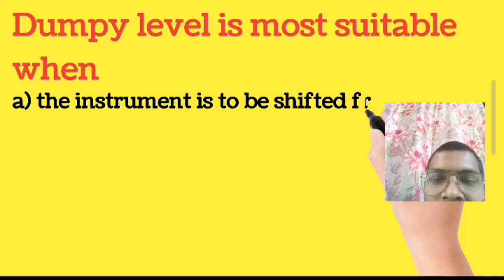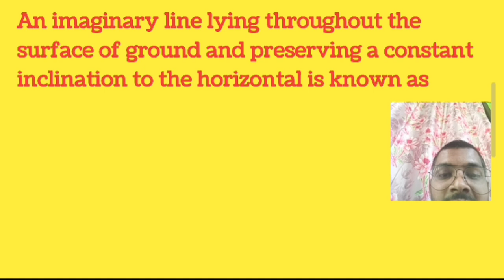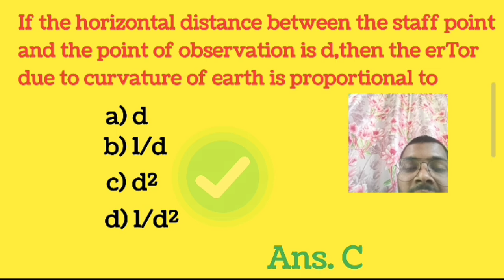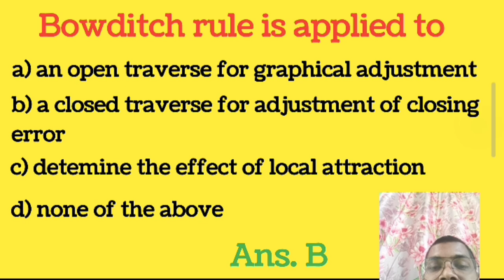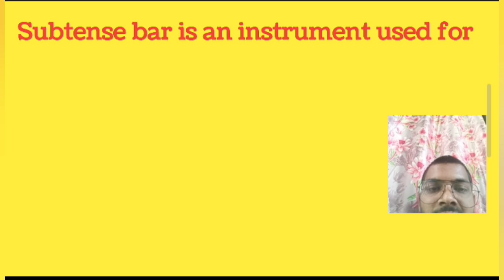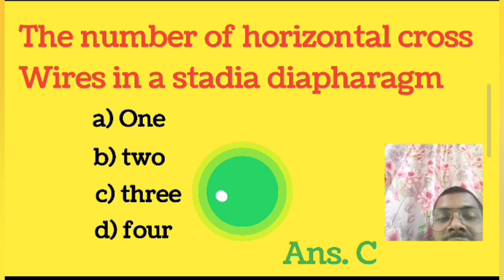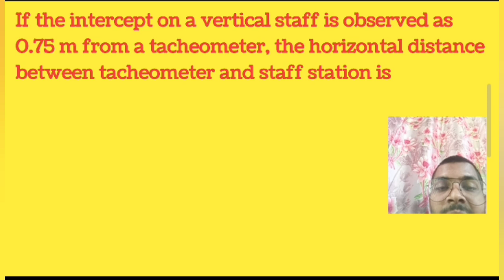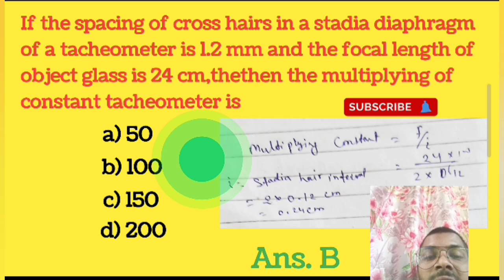Surveying MCQ Civil Engineering Part 5 with Gupta & Gupta Q&A | Gupta and Gupta Surveying Solutions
Surveying MCQ Civil Engineering Part 5 with Gupta & Gupta 2024 Q&A

Your Top Quaries👉
surveying mcq questions and answers in hindi
surveying mcq questions and answers
survey mcq for competitive exams
surveying mcq marathon class
surveying civil engineering mcq
surveying marathon in civil engineering
objectives of surveying in civil engineering
research survey objective question
surveying in civil engineering interview questions
surveying marathon class for ssc je
surveying previous year question paper
surveying classes for ae civil engineering
civil surveyor interview questions and answers
gupta and gupta civil engineering surveying
surveying mcq gupta and gupta
surveying in civil engineering gupta and gupta
surveying Gupta & Gupta civil engineering
Gupta & Gupta civil engineering objective surveying
Gupta & Gupta civil engineering objective
Gupta & Gupta civil engineering objective solutions
Gupta & Gupta civil engineering
civil engineering Gupta & Gupta
surveying in civil engineering
surveying in civil engineering mcq
surveying in civil engineering ssc je mcq
Surveying  MCQ Civil Engineering Gupta & Gupta 2024 Q&A
 Surveying MCQ
Gupta & Gupta Surveying
Surveying Questions
Surveying Engineering Gupta and Gupta book
solution in Hindi
Surveying Engineering Gupta and Gupta
Surveying Engineering lecture
Gupta and Gupta surveying Engineering
Gupta and Gupta civil engineering solution
solution in Hindi
Gupta and Gupta solution
Surveying Engineering lecture in Hindi
Civil engineering Gupta and Gupta
Surveying Engineering interview questions
Surveying Engineering MCQ
Civil engineering objective by Khurmi and Gupta
Civil engineering interview question and answer in India
SSC Je important topic
surveying objective questions
khurmi gupta civil engineering solutions
surveying questions

Watch this informative video on Surveying Multiple Choice Questions (MCQ) in Civil Engineering Part 5 with Gupta & Gupta. In this session, we cover 2024 questions and answers related to surveying, helping you prepare for exams and gain a better understanding of the subject. Don't miss out on this opportunity to enhance your knowledge!